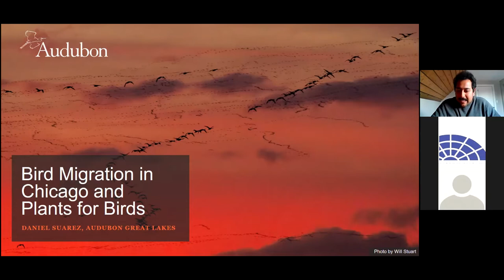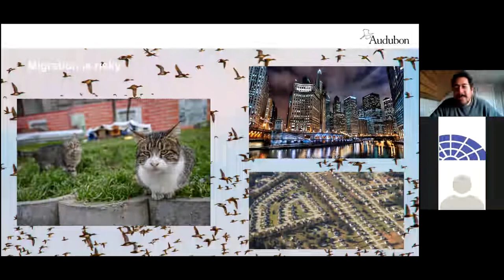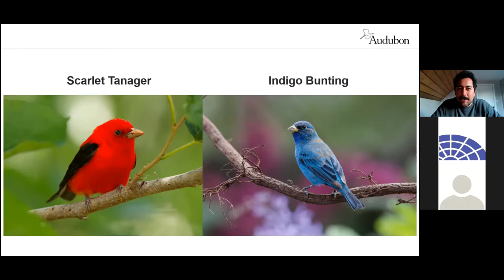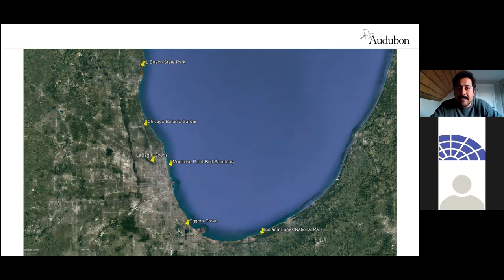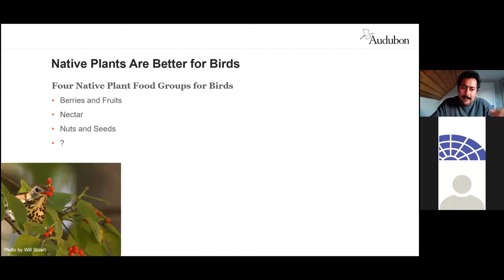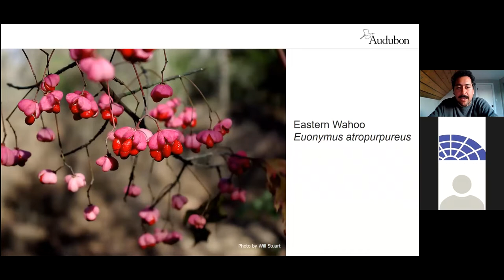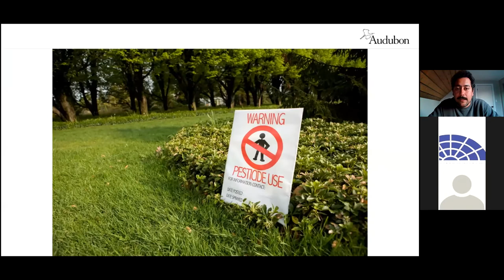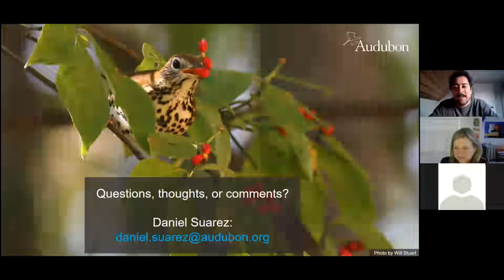Bird Migration in Chicago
The Chicago region draws a stunning diversity of birds, with roughly 300 species passing through each year on their way to the Arctic or back home to South America.  Learn about bird migration, where you can go to observe them, and how planting native plants can help sustain them. Presented by Daniel Suarez, stewardship program manager for Audubon Great Lakes.
Co-sponsored with the Glencoe Sustainability Task Force, the Friends of the Green Bay Trail, and the Glencoe Community Garden.